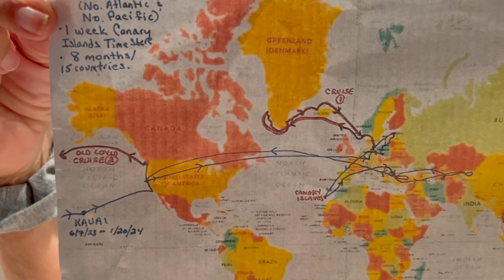🇱🇻🥰🇺🇸Американцы в Мадоне. От Гавайев до Латвии: Впечатления и опыт туристов |🔥Зажигалочка исследует!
🔥 Мой первый фильм о том, как американцы с Гавайских островов посещают город Мадона в Латвии. Мы отправляемся в невероятное путешествие вместе с американцами с Гавайских островов, чтобы узнать, какие впечатления они получат от загадочной и красочной Латвии. В этом фильме встречаем их в регионе МАДОНА.

🌍 Начнем наше путешествие с вопроса: "Латвия - это безопасное место для туристов?" Мы отправимся вместе с нашими друзьями из Америки в удивительный мир Латвии. Ведь многие задаются вопросом, насколько безопасно бывать здесь.
0:00 В ЛАТВИИ опасно бывать? Американцы путешествуют по Латвии
0:20 Гавайцы в Мадоне, Латвия
1:23 Цветок плюмерии и его значение на Гавайях
1:31 Миссис Джуди Лентхолл с Гаваев
2:25 Безопасна ли Латвия для туристов?
2:30 Мистер Хартвелл Апо (Хаваян)
3:57 Латвийская кухня
4:41 Где находится ЛАТВИЯ?
5:27 О Мемориале САЛАСПИЛС
6:27 Гавайцы путешествуют по миру
6:46 Сравнение Латвийской и Гавайской культур
8:35 Латвийская береза